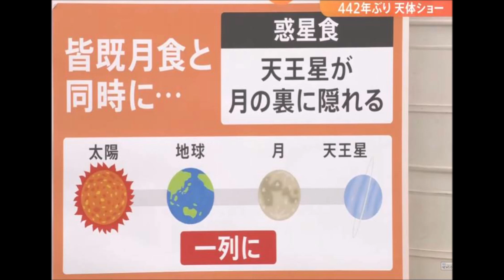皆既月食 2022年11月8日(火曜日） (音声 は消しています）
PM20:40～ 21:50
皆既月食 が終わるまで　ひたすら
1時間　寒い外で　カメラで動画を撮っていました。。。
寒かったですが　気合で乗り越えました。。。

今日は　前半の部　僕の奥さんが
レセプト作業　で
(保険診療の分の収入を　国に要請する作業）
病院に　手伝いに来てくれていて
(お疲れさまです！！！）

その後　餃子の王将で　滅茶苦茶　食べたので
体中が　ぽかぽか　温かく
なんとか寒さに耐えることができました！！！

本日は　お昼は
かなり暑いくらいの陽気だったが
夜はかなり　冷え込み
昼と夜の　寒暖差　が激しかった

しかし空は　雲ひとつない　かなりの快晴でした。。。

国立天文台によると
本日　　PM18:09　から　月の一部がかけて見える
部分月食がはじまり
PM19:16～20：42　まで　86分間
太陽と地球と月が一直線に　並び
月全体が地球の影に完全に覆われる
皆既月食　がはじまる

なので　夜は　仕事中だったのですが
こういう機会は　あまりないので
患者さんがいなくなってすぐに
PM20:30頃から
病院の窓を開けて
受付の電話がなったら
すぐに　病院内に戻ろうと
病院の玄関のすぐ近くの外で
三脚を立てて　カメラを設置しました。。。

たまたま　天体観測をしていた
夜1時間は　誰も来なかった。。。

その皆既月食の　動画を
先ほど　4倍速　に編集
そしてこちらに投稿しました。。。

寒い中　最初は　赤胴色のお月さんの姿で
だんだん　左の方から　本来の月の明かりが
出てきました。。。

最初は　空を　45度くらいの高さ　から
最後の方　70度まで
ずっと　お月さん　を見ていたので
今は　首が痛い。。。
現在時刻　PM23:56

皆既月食が　だんだん　終わっていくと
月の明るさで　カメラのピント　がぼけて
何度もピントを調整

月を拡大して撮影していたが
だんだん　上の方に昇っていくので
位置も　調整しないといけなくて
約1時間　ひたすら　お月さんと
カメラの画像の画面を確認

常に　カメラのピントを
確認しないといけなかった。。。

最後の方　明るくなったお月さんは
男性の顔が笑っている顔に見えました
それを絵に描いて　動画の最後に紹介しています。。。

「天王星食」は　よくわかりませんでした。。。

皆さんは　見られましたか？

442年ぶりの　皆既月食と　惑星食　が同時に起こる
天体ショー

満月が地球の影に入り
赤黒く見える皆既月食が８日夜
約１時間半にわたって日本全国で起きた

その後の部分月食が終わるまでに
天王星が月に隠される「天王星食」も発生

「天王星食」は
地球と同じ惑星の仲間である天王星が
皆既月食の最中の月の影に入り
姿が見えなくなるという現象です

望遠鏡や双眼鏡を使えば
恒星よりやや大きい天王星が月の裏側に入り
やがて出現する様子がよく観測された

午後8時32分ごろ
小さい光の点として見えていた天王星が
月の後ろに入るのが確認できました

この天王星食は
太陽、地球、月
そして非常に遠くにある天王星が
一直線に並ぶ珍しい現象です

月がすべて　地球の影に隠れることで
幻想的な　赤胴色の満月がみられる　天体現象です

しかも今回はただの　皆既月食　ではありません

今回は　皆既月食に加え　天王星という惑星が
月の後ろに　隠れる　数千年に一度の現象が起こります

惑星の食が皆既月食と同時に起きるのは
442年ぶり

前回は「土星食」で織田信長の時代
“本能寺の変”の2年前でした

明るさを随分取り戻した月から
天王星が再び姿を現すのは
午後9時半前

「月食」赤く染まった神秘の月

月食中に太陽系の惑星が月に隠されるのは珍しい

日本で次に起きるのは２３４４年７月２６日の土星食で
３２２年後になる

次の部分月食は来年１０月２９日
皆既月食は２０２５年９月８日という

歌ってみた
 Cover
カバー

歯王純
神名純
歯聖純
覇王純
はおうじゅん
天上純
健白歯

JUNHAOU
JUNHAOW
JUNKAMINA
JUNHASEI
JUNSISEI

KAMINAJUN
HASEIJUN
HAOUJUN
HAOWJUN
SISEIJUN